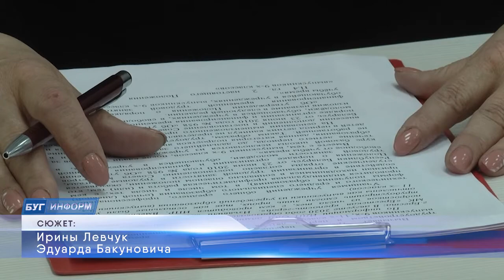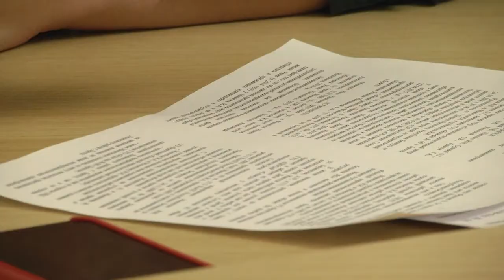2021-04-15 г.Брест.Изменения в кодексе об административной ответственности.Новости на Буг-ТВ.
Изменения в кодексе Республики Беларусь  об административной ответственности несовершеннолетних.
С начала 2021 года было внесено немало поправок и изменений в Кодекс об административных правонарушениях Республики Беларусь. С 1 марта этого года изменениям подвергся и кодекс об административной ответственности несовершеннолетних. Он содержит ряд новшеств, направленных на оптимизацию административного процесса и порядка привлечения к административной ответственности. Одной из основных особенностей нового Кодекса является закрепление приоритета профилактических мер воздействия перед наказанием. Подробнее в этом вопросе разбирались наши корреспонденты.